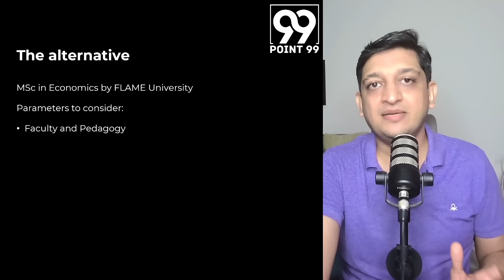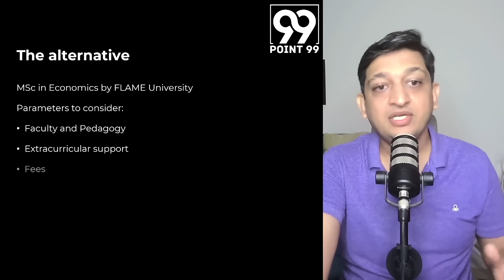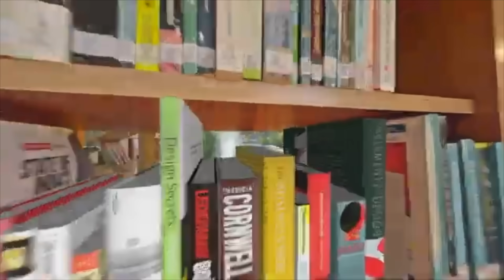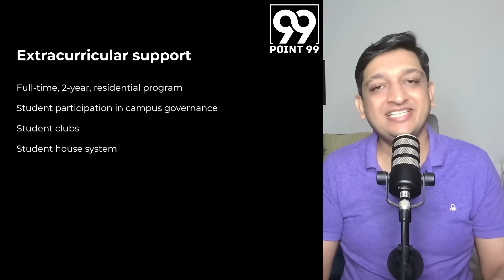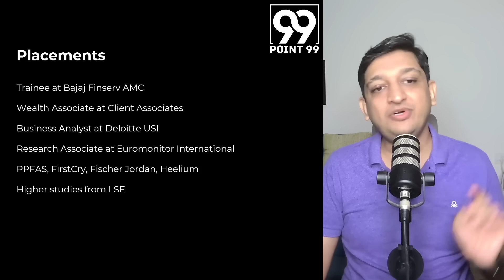Credible Options For MSc Economics | Shashank Prabhu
Looking for a credible MSc Economics program that opens real career doors?

📍 FLAME University’s MSc Economics anchored with Data Science is designed for future policy leaders, analysts, and researchers.

✅ Industry-aligned curriculum
✅ Impressive placements
✅ Modern campus & expert faculty

🗓️ Deadline for the last cycle for 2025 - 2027 : 5th August